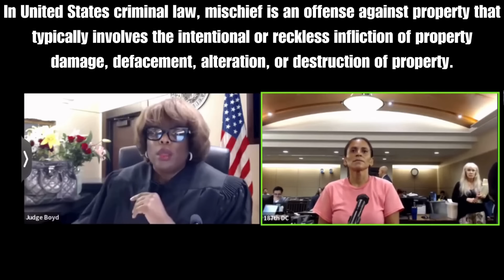Judge Boyd Is Handing Out Orange Jumpsuits!